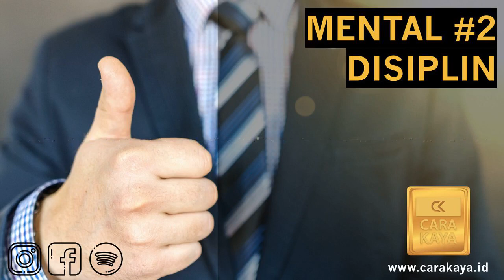MINDSET SIKAP MENTAL #2 DISIPLIN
Podcast Cara Kaya Insight Mindset
SIKAP MENTAL #2 DISIPLIN